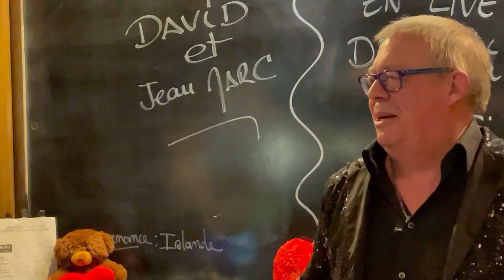L ' EDITO en Live : partie 8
Live   David Couvez   invité Jean - Marc  Wauters